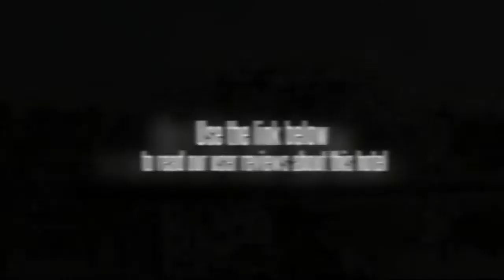Mermaid Hotel Kochi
This provider of Kochi accommodation is located between the city itself and the airport. Nearby attractions within the city include Le Meridien Convention Center, Fort Kochi and the city's largest shopping district, MG road. The Mermaid Hotel Kochi is also within 30 minutes of a major amusement park, Veega Land. Guests of this hotel will be located very close to the city's airport. There is also a train station 5 minutes away from the Mermaid Hotel Kochi.

There are two principal options for accommodations at the Mermaid Hotel Kochi: executive rooms and three-bedroom apartments. The guestrooms include cable television service, air conditioning, and mahogany furniture. The apartments contain full kitchens and separate living and dining rooms.

Guests of this hotel will find a restaurant located onsite. The Mermaid Hotel Kochi has a dining establishment that serves several different types of cuisine. The hotel also offers guests access to a business center. For relaxation, guests may take advantage of the hotel's lounge bar. The hotel also provides fitness facilities and an Ayurvedic treatment center to its guests.